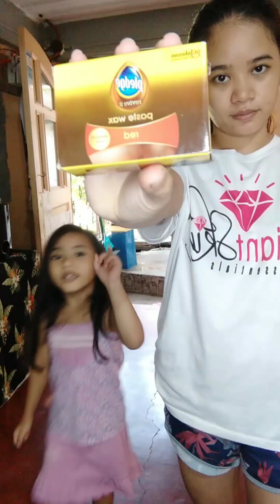Nakakatuwa pag medyo malaki na ang mga anak natin may nakakatuwang na tayo sa paglilinis ❤️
Mini Vlog A Day In Our Life 💖